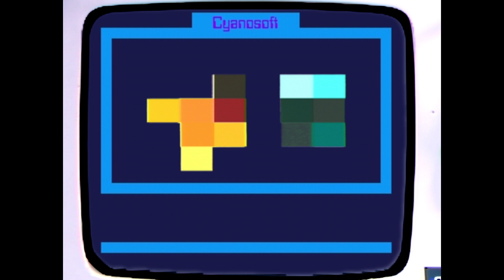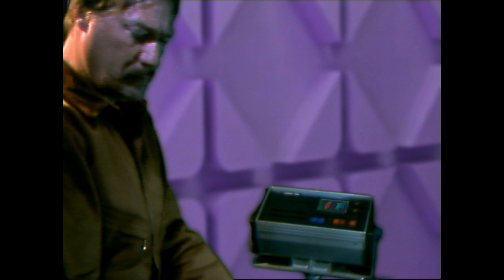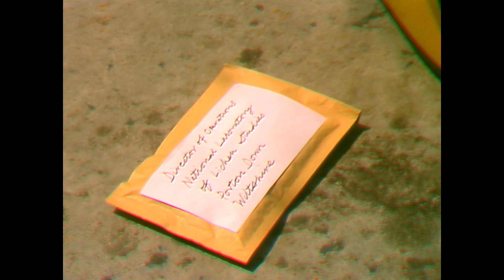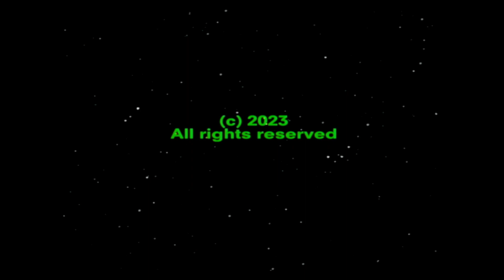Proof of Hyper-Travel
A lone inventor travels to another planet and back, using a surprisingly home-grown method

Made by B.D.Edwards at the Memetune Studios VideoLab